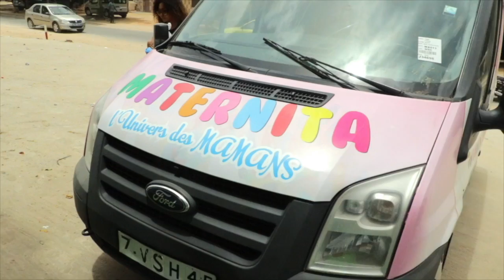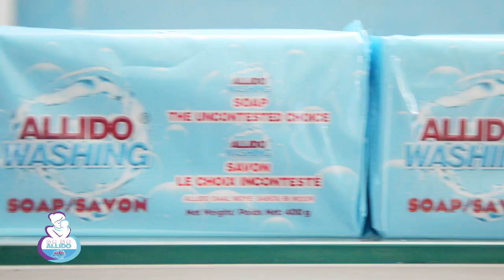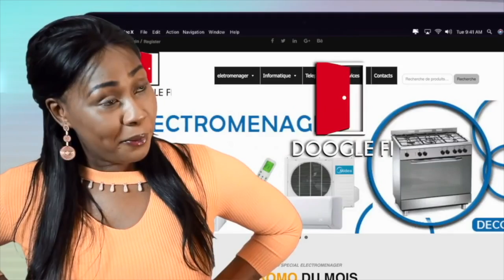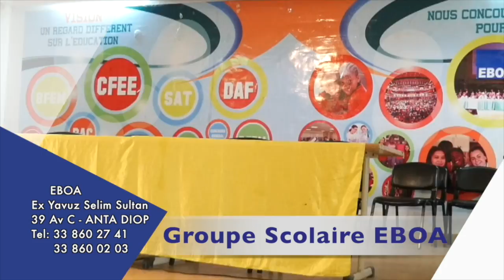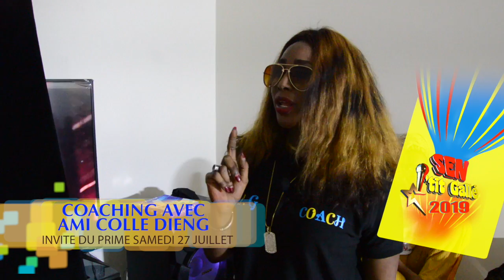SEN PTIT GALLE COACHING AMI COLLE 2019